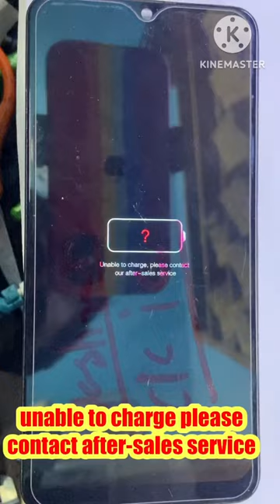Charging error solution vivo any model